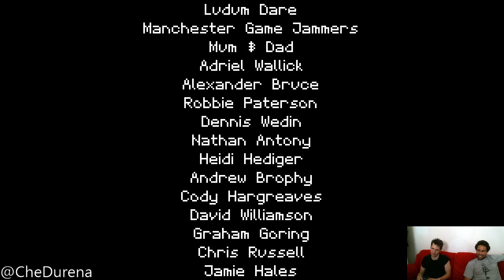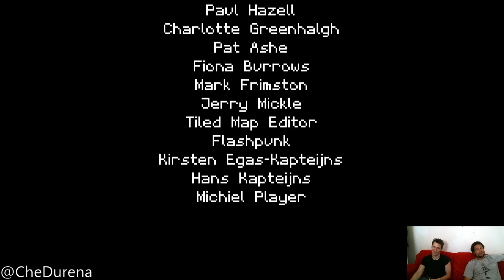Lets Play With Che -Episode 1 - Titan Souls (Part 11)